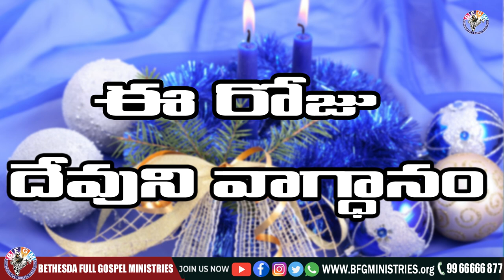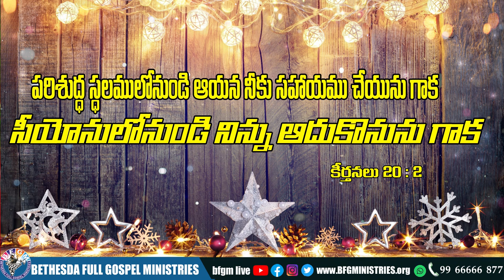Today's promise 05.12.2022 | BFGM LIVE